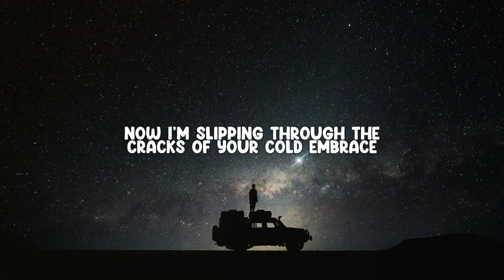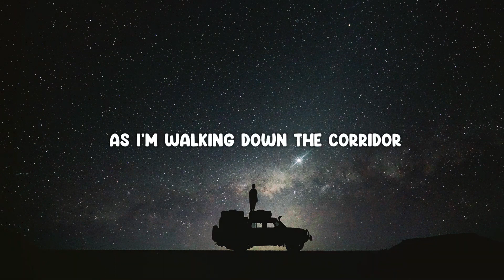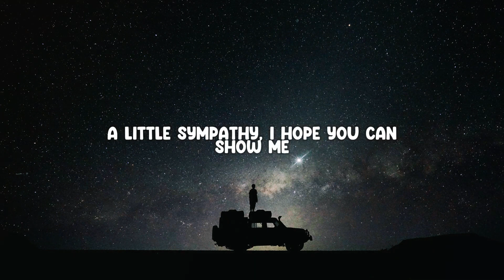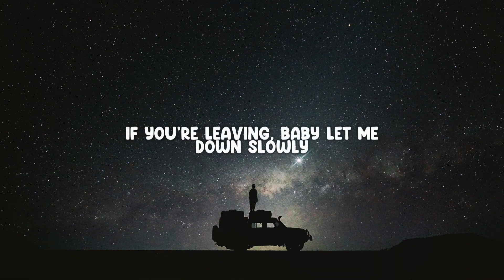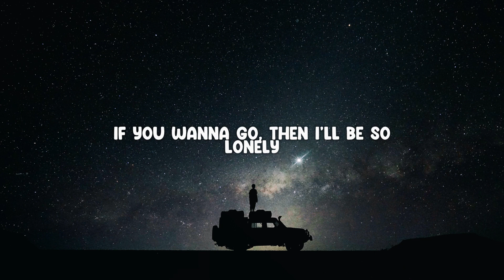ALEC BENJAMIN - LET ME DOWN SLOWLY ( Lyrics)